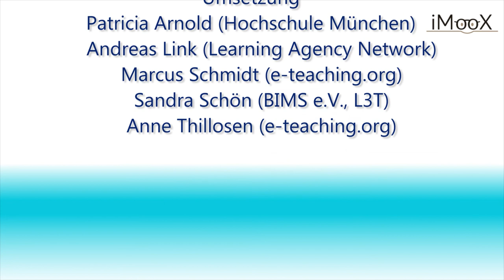[COER15] Interview mit Hannes Rothe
Das ist lizenziert unter einer Creative Commons Namensnennung - Weitergabe unter gleichen Bedingungen 4.0 International Lizenz.